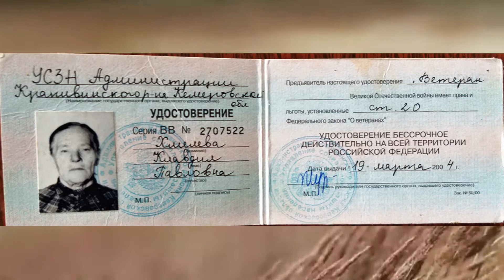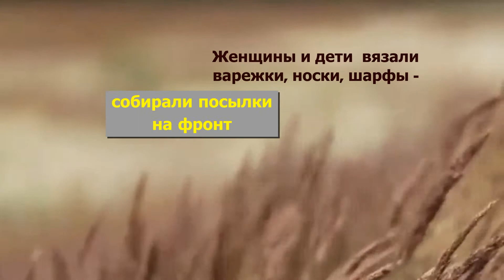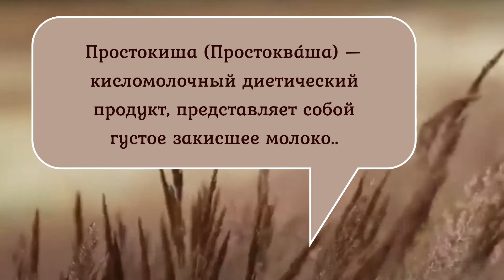"Моё детство - война". Хмелева Клавдия Павловна Кемеровская область Беловский район д. Инюшка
"Моё детство - война" – социальный проект по сохранению памяти о Великой Отечественной войне. Конкурсную работу предоставила участница: Гладышева Тамара Николаевна из с. Тараданово Крапивинского района Кемеровской области. Герой конкурсной работы - Хмелева Клавдия Павловна.